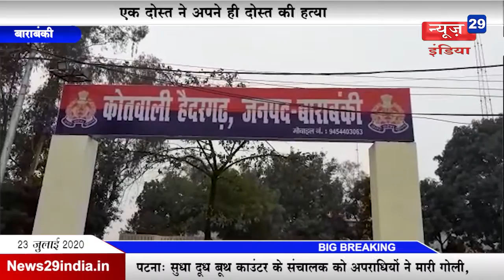News29India#News 04#त्रिकोणीय प्रेम संबंध का मामला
त्रिकोणीय प्रेम संबंध का मामला
एक दोस्त ने अपने ही दोस्त की हत्या
पुलिस ने सभी आरोपियों को किया गिरफ्तार